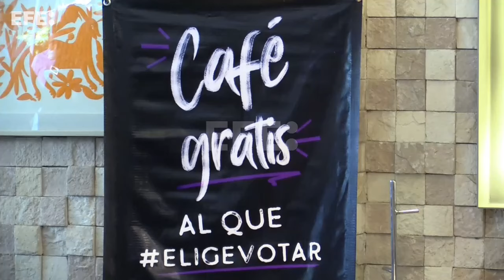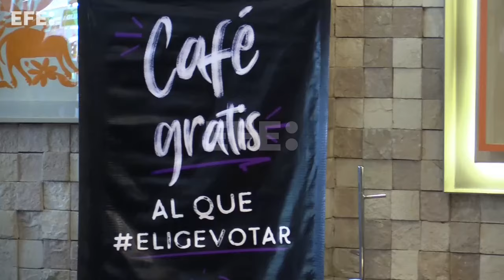La presidenta del INE califica de "exitoso" el segundo debate presidencial en México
Ciudad de México, 29 abr (EFE).- La presidenta del Instituto Nacional Electoral (INE) de México, Guadalupe Taddei, afirmó este lunes que el segundo debate presidencial fue "exitoso" y tuvo un mejor resultado respecto al primero, aunque espera que el tercero y último, el próximo 19 de mayo, sea todavía mejor.
Al hacer un balance del ejercicio democrático realizado el domingo, Taddei señaló que pese a algunas fallas con el servicio de internet, el resultado fue un "debate exitoso" que "confió en las expectativas del candidato y las candidatas".
Imágenes: América Neri.